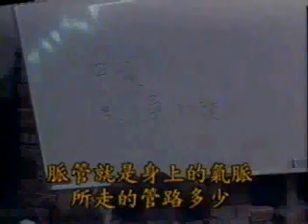南怀瑾老师 - 南禅七日 04-01